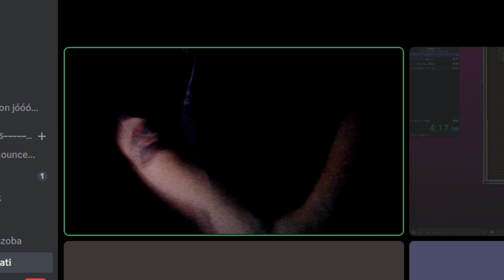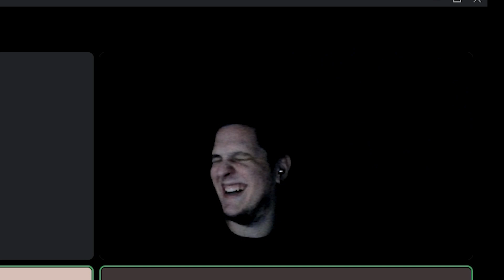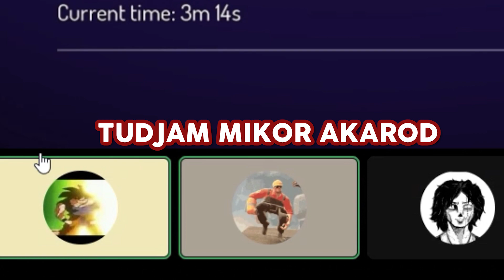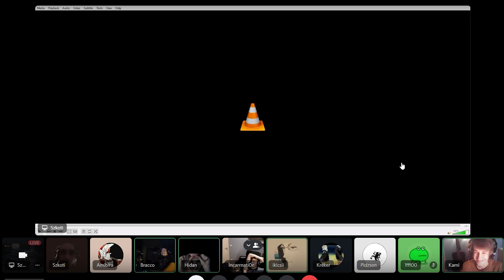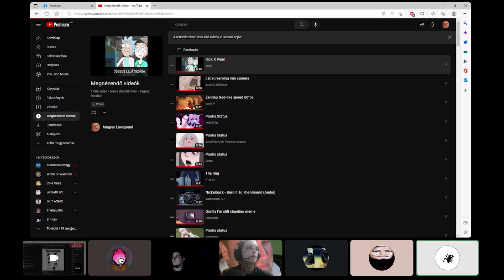Professzionális Idióták Discordon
A discord az a hely ahol egyszerre lehet pókerezni és pocsot mutatni legálisan.